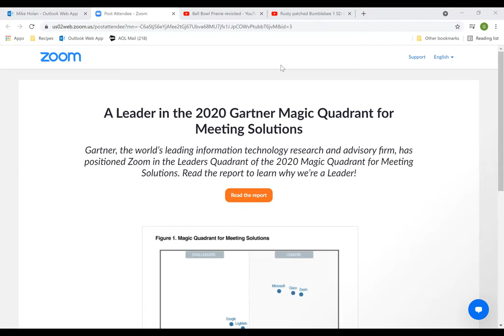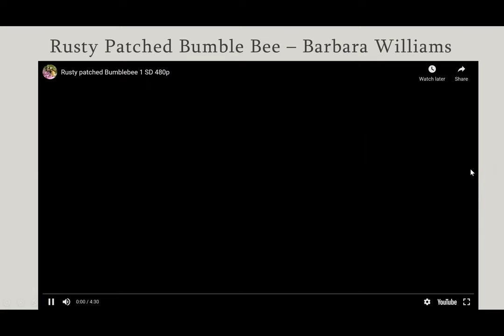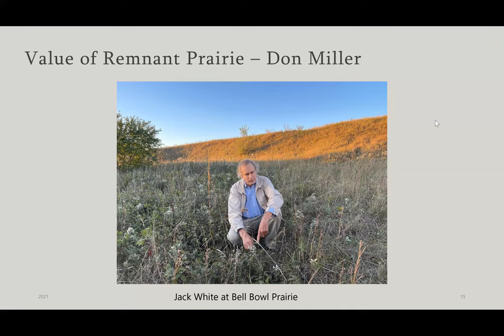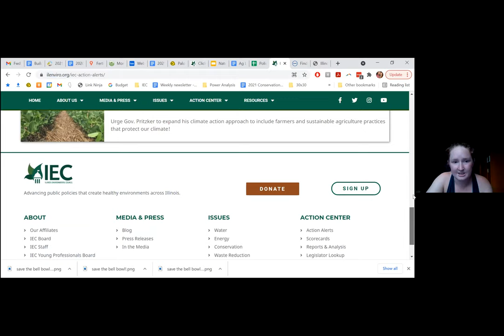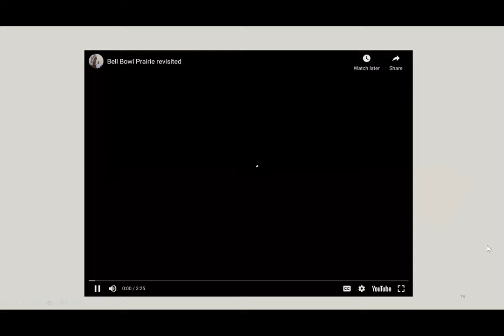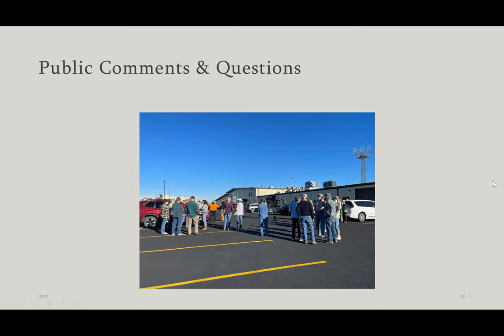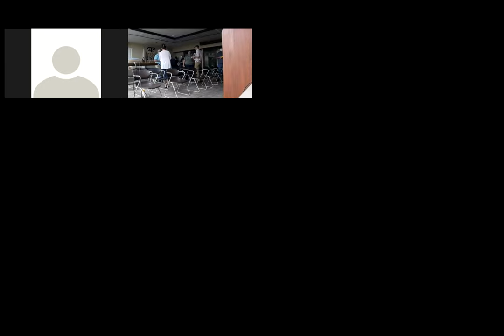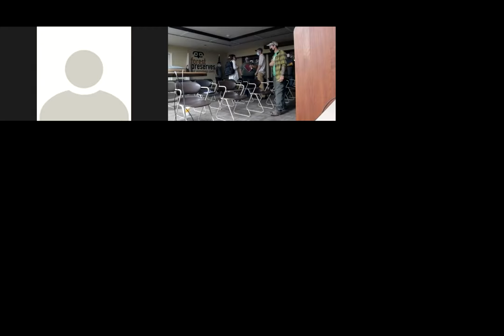Bell Bowl Prairie Public Meeting on Sep 30, 2021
This is a Zoom recording of the public meeting about Bell Bowl Prairie hosted by Natural Land Institute and Sinnissippi Audubon Society on Sep. 30, 2021. Speakers include Kerry Leigh, Barbara Williams, Don Miller and Jennifer Kuroda followed by a question and answer session.